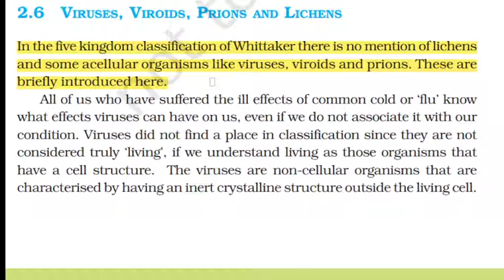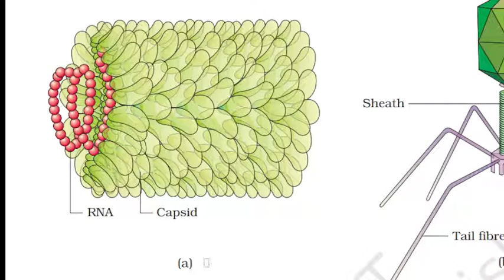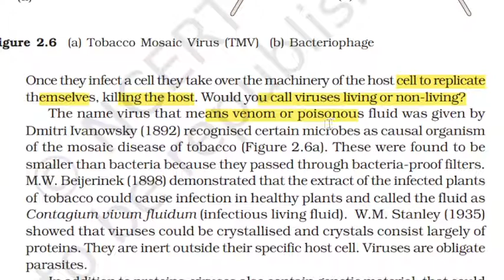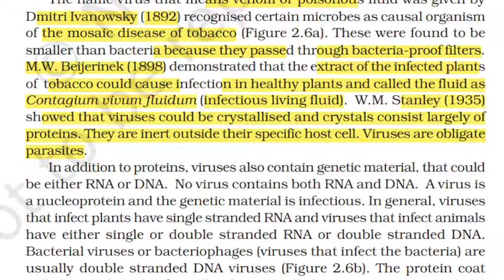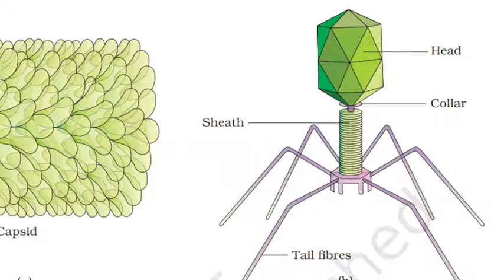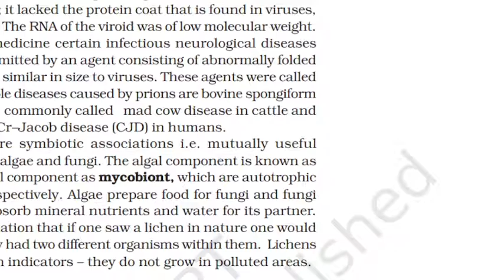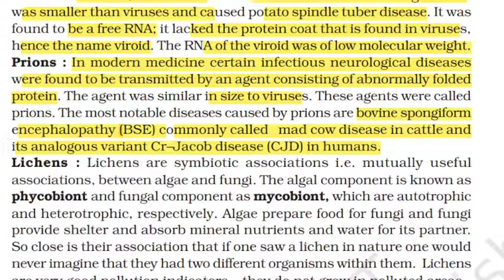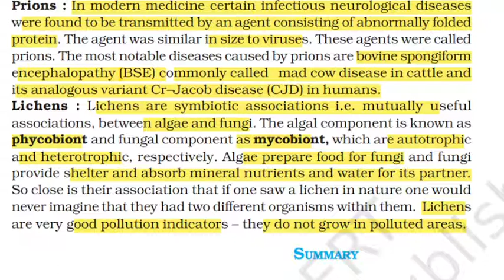UP/NVS/KVS/APS PGT BIOLOGY PREPARATION, UNIT 1, PART 4 VIRUSES, VIROIDS, PRIONS & LICHENS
In this video NVS/KVS/APS PGT BIOLOGY PREPARATION, UNIT 1, PART 4 VIRUSES, VIROIDS, PRIONS AND LICHENS are discussed.

If you are preparing for any teaching exam and you are a CBSE/ICSE student, so in this channel, you can find many videos related to your syllabus. Please go through the playlist of this channel to find out more.
यदि आप किसी भी शिक्षण परीक्षा की तैयारी कर रहे हैं और आप सीबीएसई / आईसीएसई के छात्र हैं, तो इस चैनल में, आप अपने पाठ्यक्रम से संबंधित कई वीडियो पा सकते हैं। अधिक जानने के लिए कृपया इस चैनल की प्लेलिस्ट देखें।

धन्यवाद |